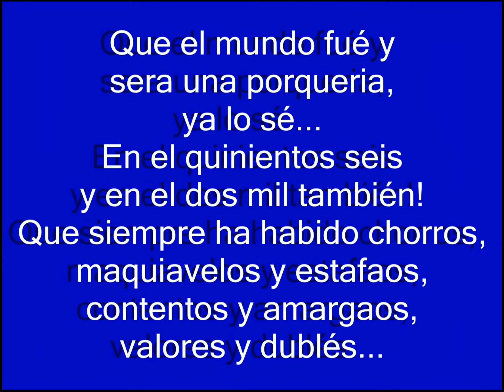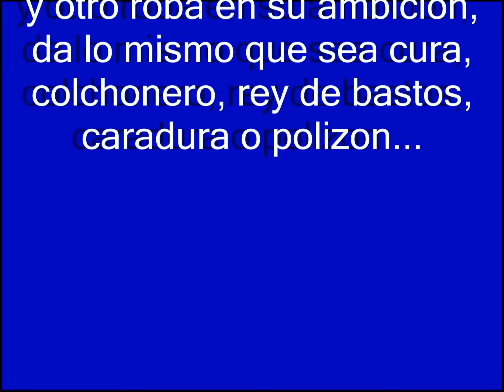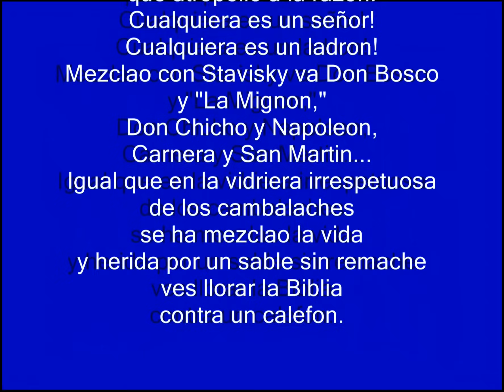Cambalache - Autor Letra / Música: Enrique Santos Discepolo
Cambalache - Julio Soza
Tango
1934
Music: Enrique Santos Discepolo  Lyric: Enrique Santos Discepolo